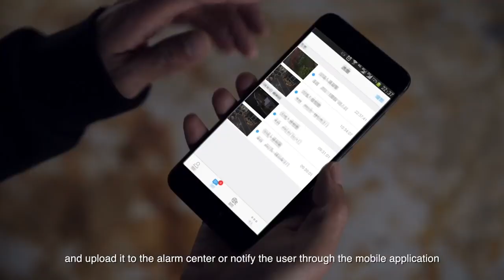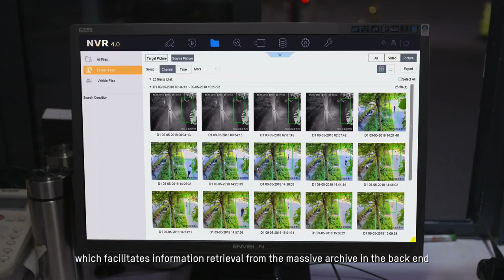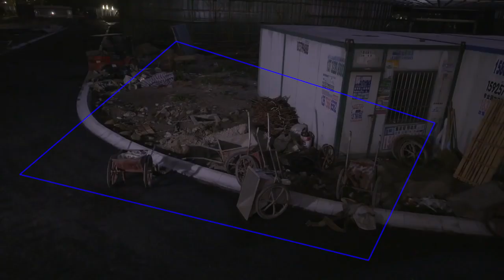Hikvision AcuSense Camera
With deep learning algorithm, Hikvision AcuSense Cameras kick VCA accuracy and efficiency up a notch.